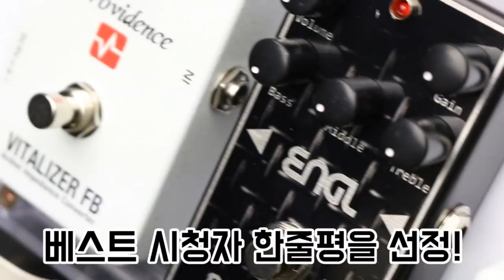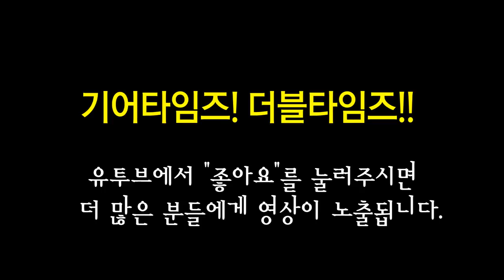펜더 Fender Mexico Jimmie Vaughan Tex Mex Strat